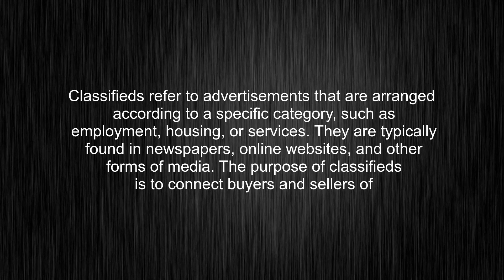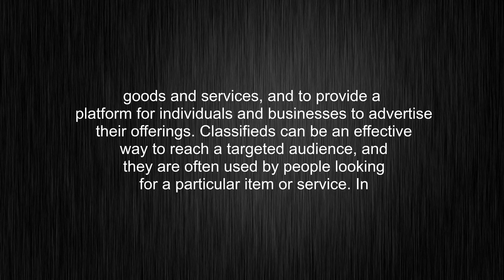What's the meaning of "classifieds", How to pronounce classifieds?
This video tells you what "classifieds" means, how to pronounce it, provides a pronunciation guide and an accurate definition.
00:00 Pronunciation
00:33 Meaning

- What is the meaning of classifieds
- How to say classifieds
- What is the definition of classifieds
- How to pronounce classifieds

Visit our free audio/video dictionary tutorial to learn how to correctly pronounce words/names and to learn their meanings, definitions, just like classifieds definition and meaning in Merriam-Webster, classifieds definition and meaning in Collins English Dictionary, classifieds definition and meaning in The Oxford English Dictionary, classifieds definition and meaning in Longman Dictionary of Contemporary English, classifieds definition and meaning in Cambridge Advanced Learner's Dictionary, and more.